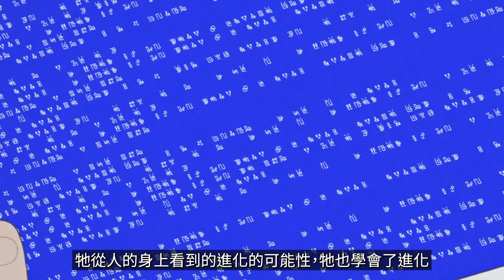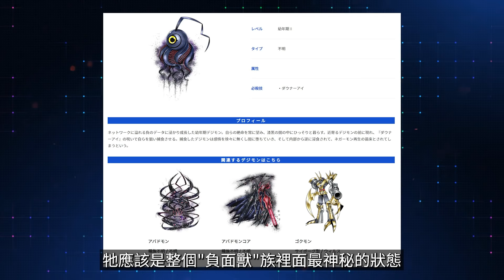最後跟奧米加獸進行決戰的數碼寶貝是誰？【帥狗 / 數碼寶貝】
今天我們來看數碼寶貝2020版的最終BOSS「負面獸、阿巴德獸 核心」。
解鎖、貼圖+限定貼文+限定影片